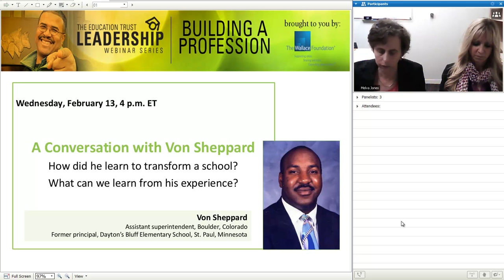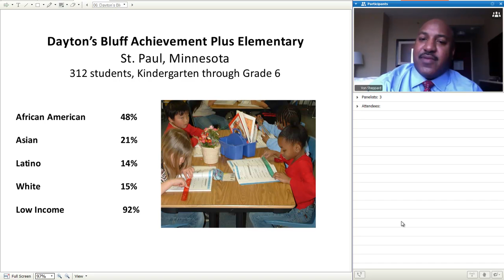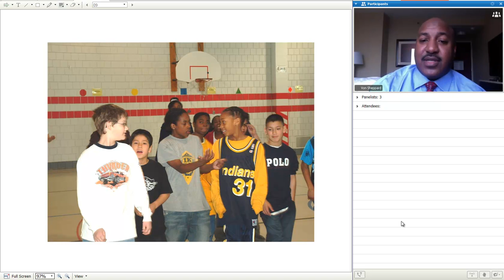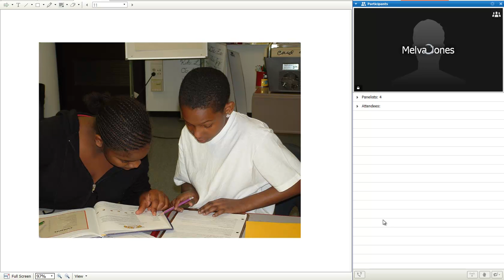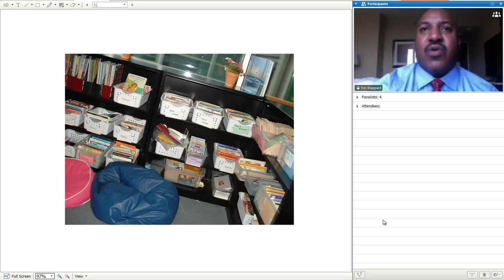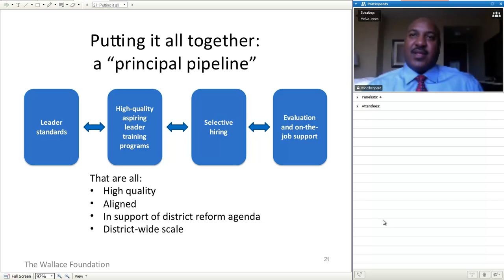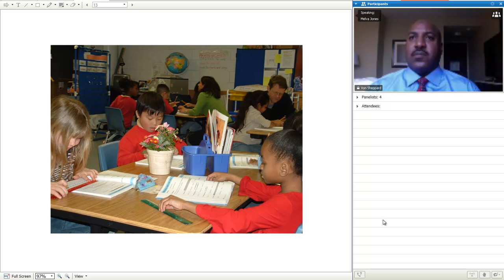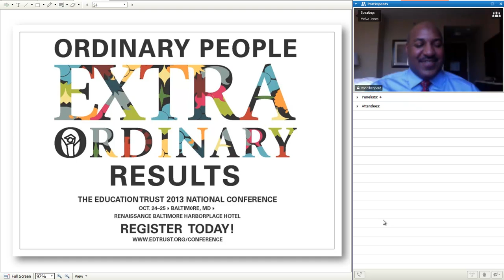Building a Profession: Helping Principals Become the Lever of Change (Part One)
Join Karin Chenoweth and Christina Theokas, authors of Getting It Done: Leading Academic Success in Unexpected Schools, as they talk with “It’s Being Done” leaders who have taken new roles in districts or states. The leaders will not only talk about how they led their own schools to excellence under difficult circumstances but also how those experiences inform their thinking about what kinds of support current school leaders need to help all their students be successful.

In part one, Von Sheppard, former principal, Dayton’s Bluff Achievement Plus Elementary, will talk about the kinds of help and support principals need to become instructional leaders while still managing all the other parts of their job. He will bring to bear his current experience as assistant superintendent for elementary schools in Boulder, Colorado."